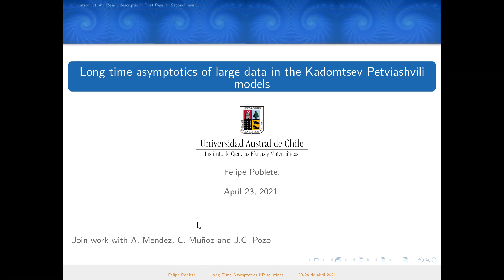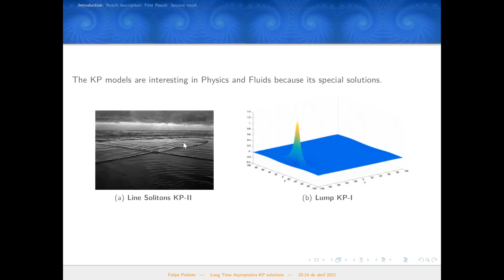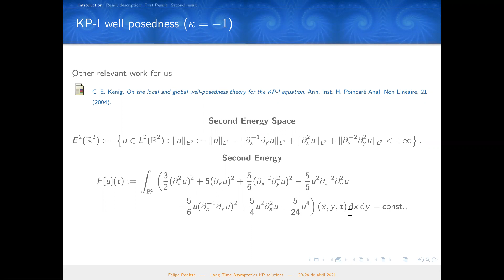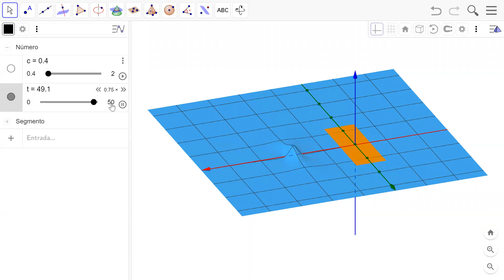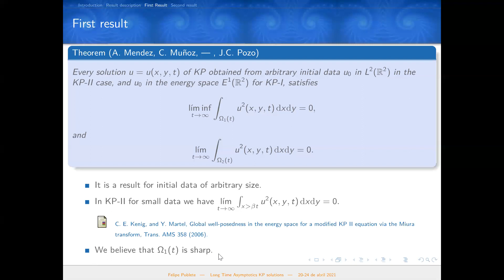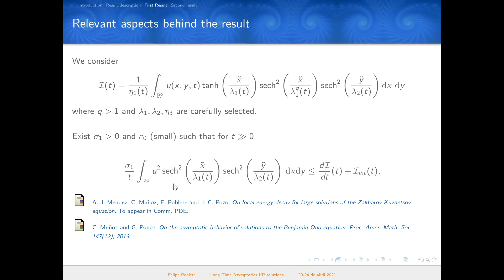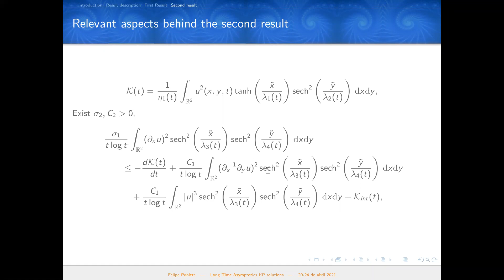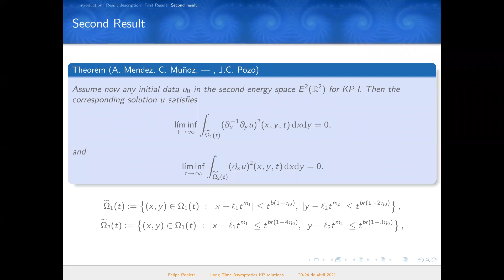Sesión Análisis y Ecuaciones Diferenciales, 23/04/2021, parte 2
Felipe Poblete